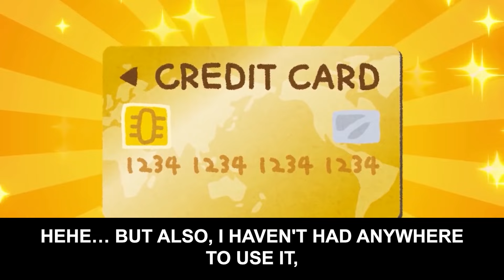I went to pick up the luxury car I reserved, but the car dealer had already sold it to a rich guy…